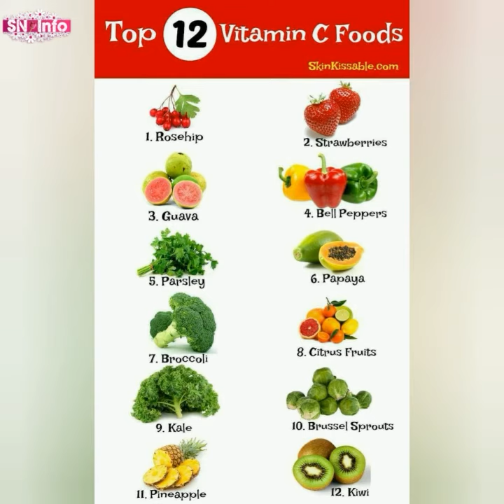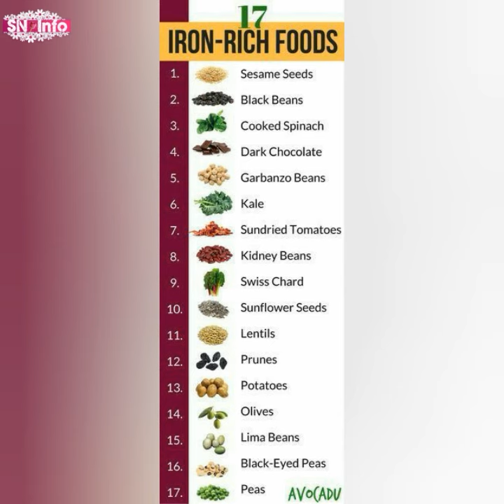கருவளையம் மறைய டிப்ஸ் | How to get rid of dark circles